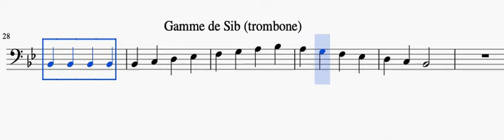Gamme de Sib en noire (trombone)